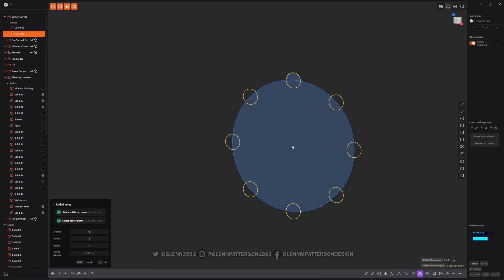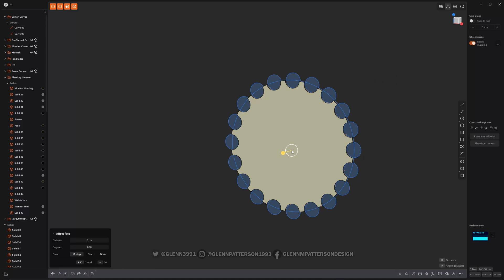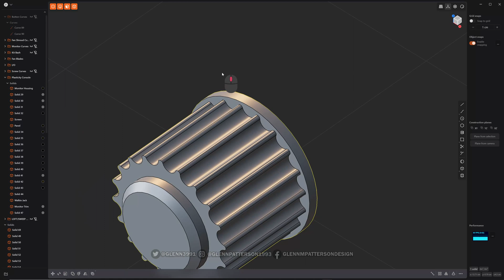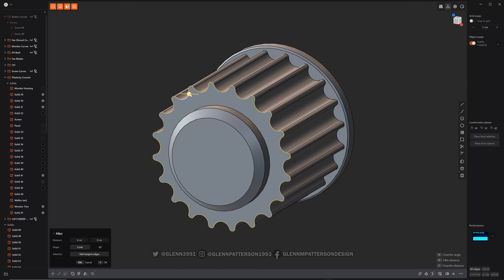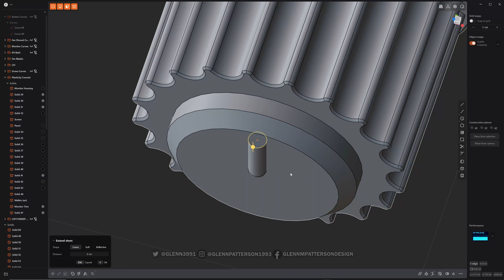41 PLASTICITY 101 BUTTON MINI TUTORIAL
If your interested in this Software
to pickup a 30-Day Trial